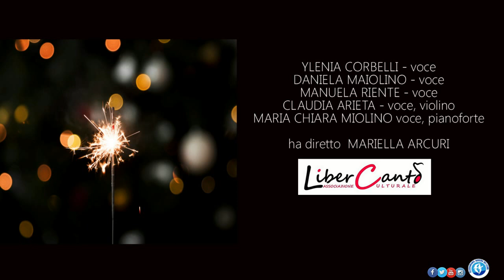Buon Anno. Auguri in Musica a cura dell'Associazione culturale Libercanto